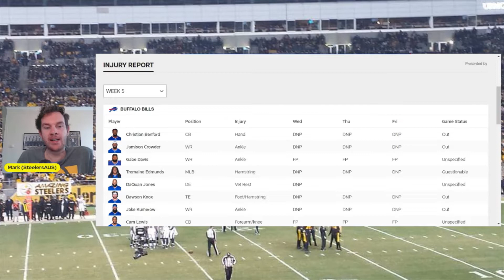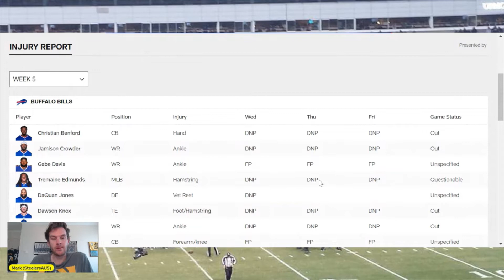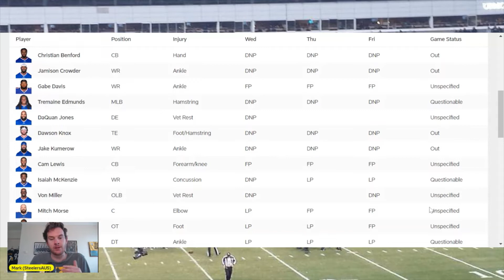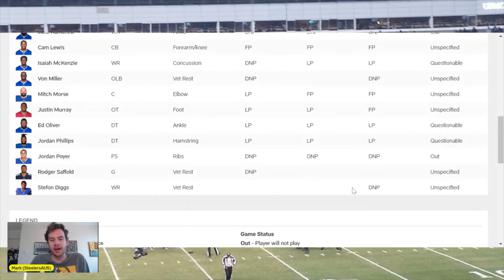Buffalo Bills HAVE a lot of Injuries, Is there a chance Steeler Nation?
Go Steelers!!